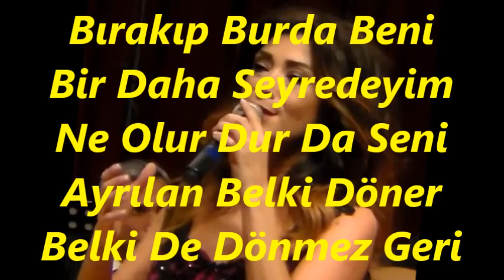Elif GÜREŞÇİ-Mademki Gidiyorsun Bırakıp Burda Beni (HİCAZ)R.G.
SOLİST:
*ELİF GÜREŞÇİ*
VİDEOYU YAPAN
*RECEP GAYRETLİ*
GÜFTE: MEHMET ERBULAN
BESTE: MUZAFFER İLKAR
USUL: SEMÂÎ
MAKAM: HİCAZ
Mademki Gidiyorsun Bırakıp Burda Beni
Bir Daha Seyredeyim Ne Olur Dur Da Seni
Ayrılan Belki Döner Belki De Dönmez Geri